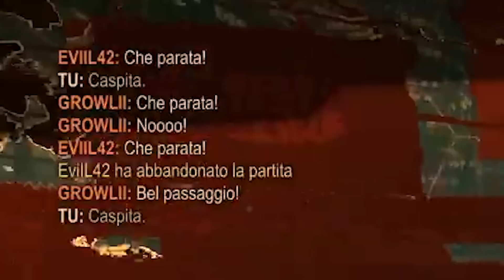IL MOMENTO DELLA SFIDA!! DRKUU VS KAYDOP!! | Gladiator_RL